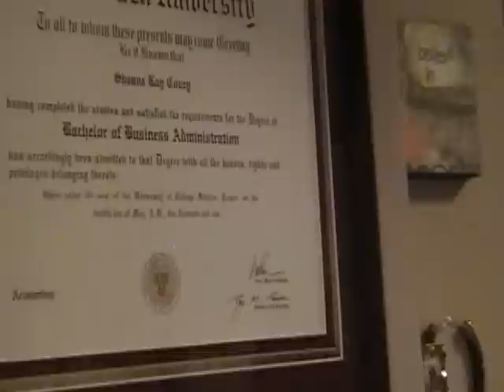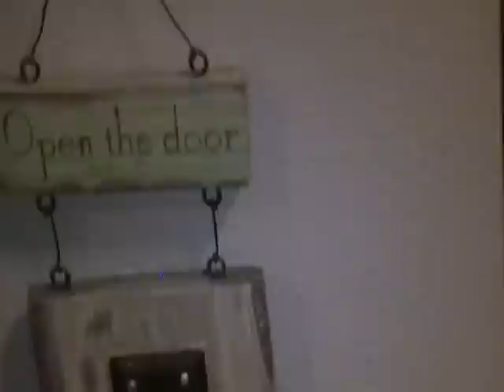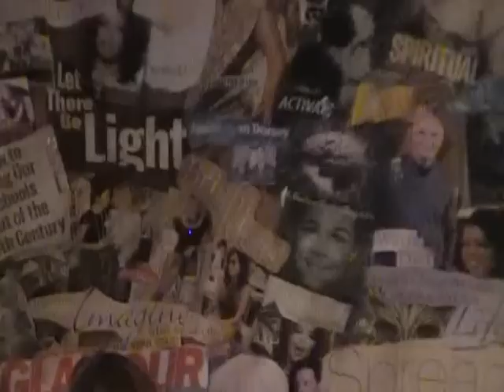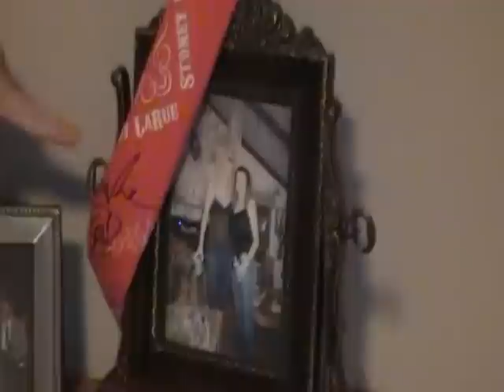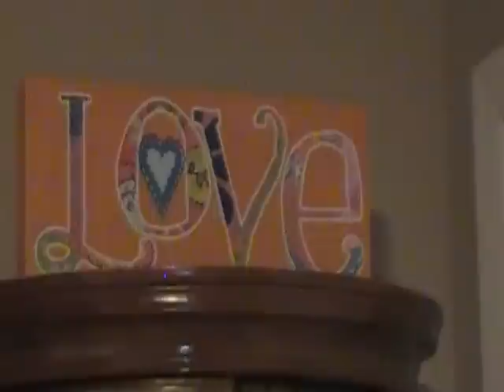Writing Space Unveiled!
Go behind the scenes with me and get an inside look at my writing space!